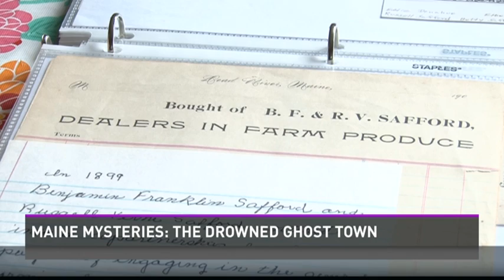Maine Mysteries: The Drowned Ghost Town of Flagstaff Lake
Katie Bavoso explores a town that had to be flooded in order to make way for progress, but pieces of it still remain. Follow along in this episode of Maine Mysteries.